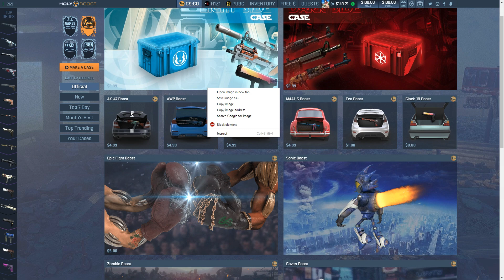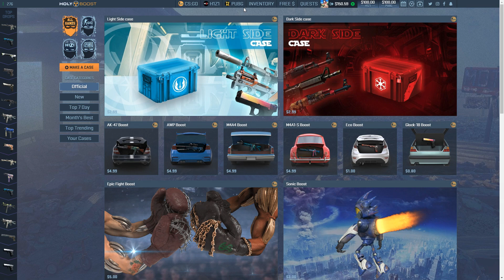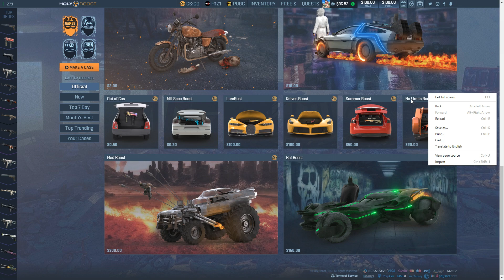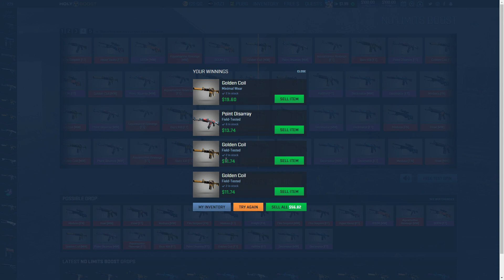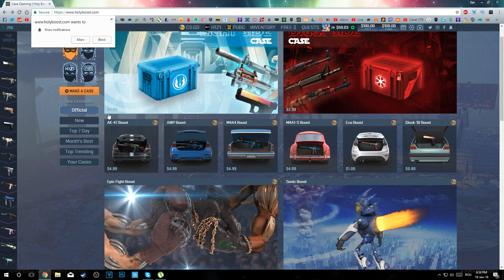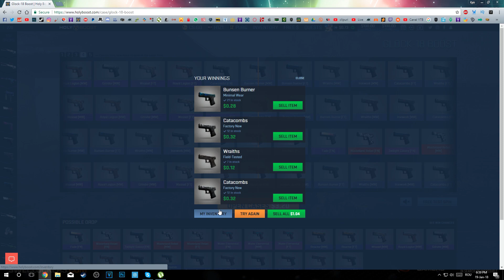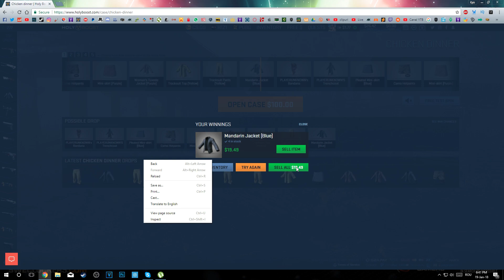INTRA TOATA LUMEA PESTE MINE!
▶👍🏻Nu uita sa dai un like!
▶🛎Nu uita sa apesi clopotelul ala dragut